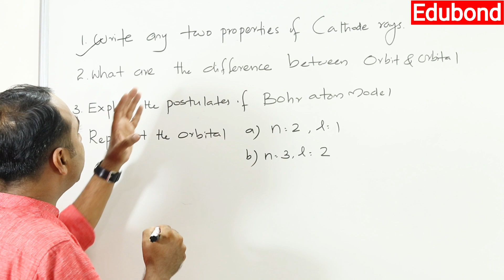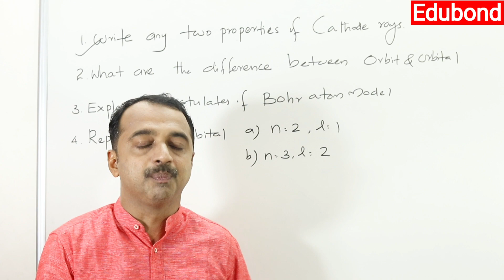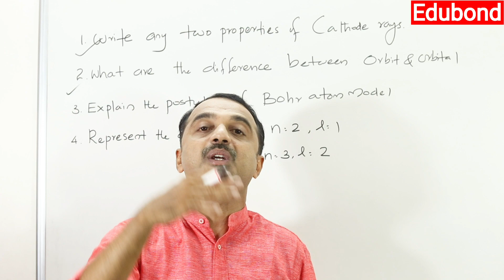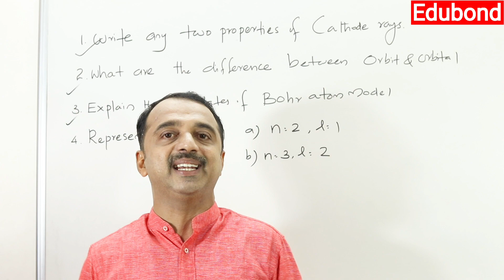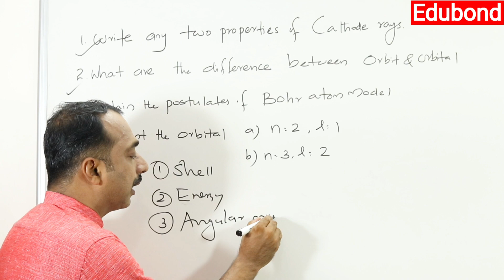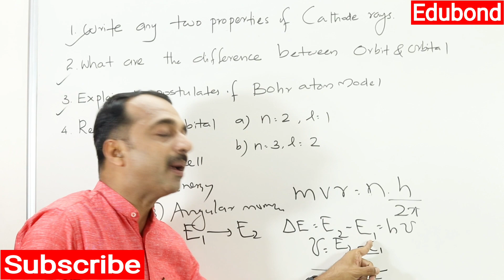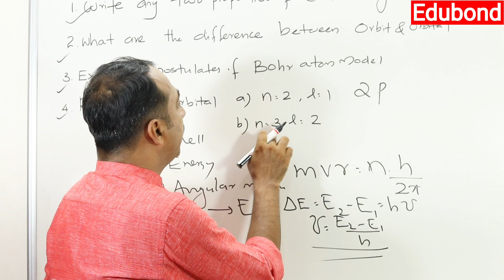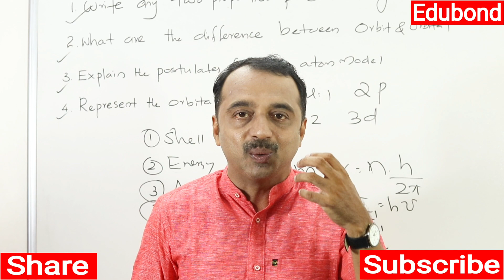plus one chemistry exam | structure of atom | important question series